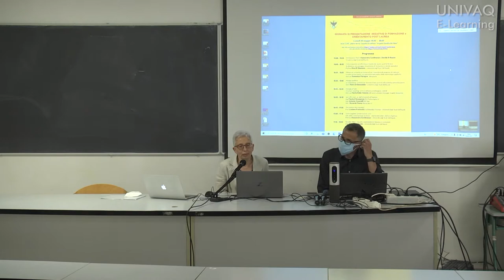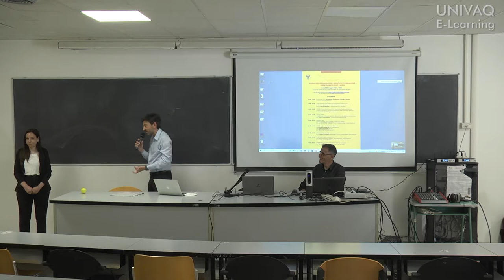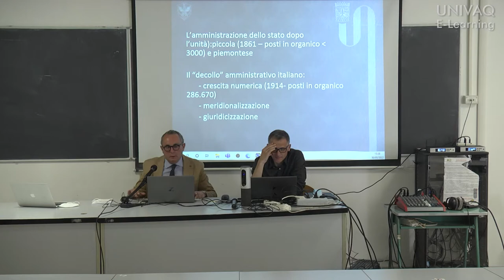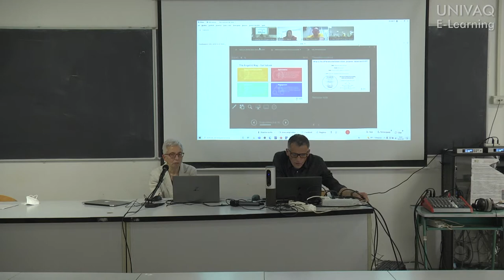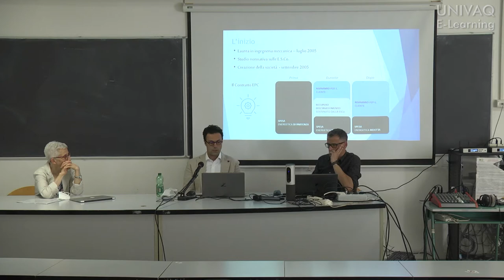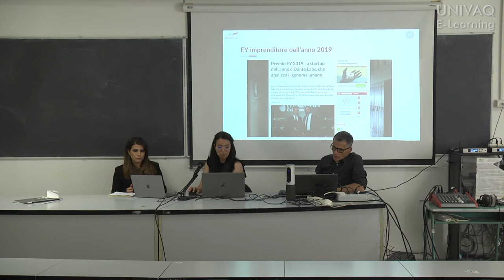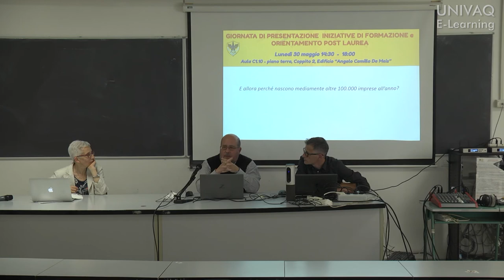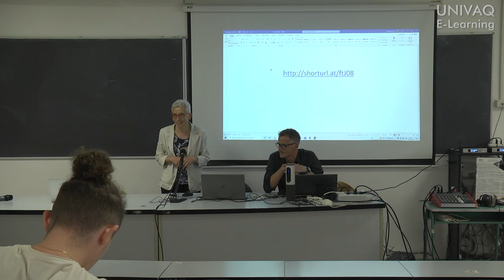Soft Skills - 30/05/2022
Competenze trasversali - giornata di presentazione iniziative di formazione e orientamento post laurea.